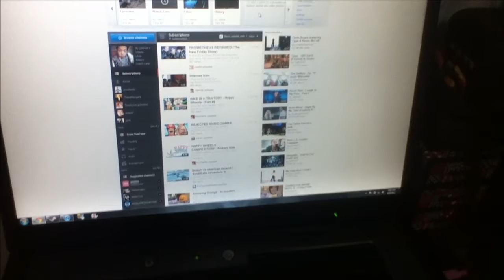VLOG 6/8/12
vlog again yeee lols